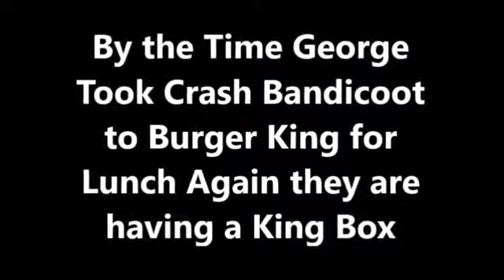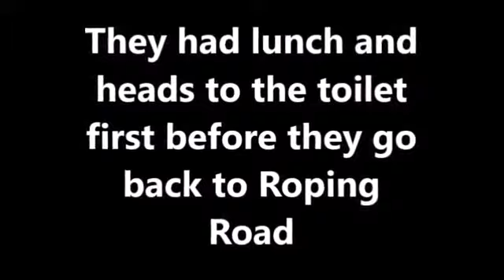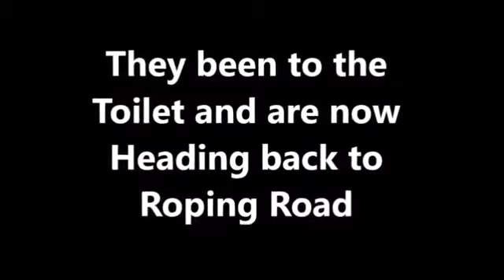The Crash Bandicoot Out and About Episode 3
This is the 3rd Episode of the Out and About Series of The Crash Bandicoot Show in which Crash goes to Burger King Again for lunch today

Please Note that this is a re-Upload after it was originally created back in 2018 and some of the places were originally filmed in public way before the Pandemic Started!